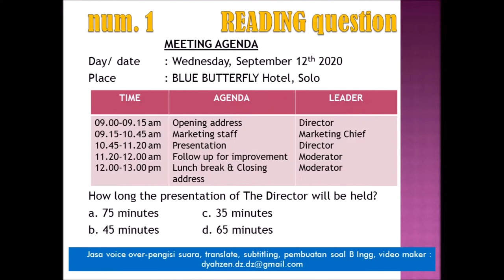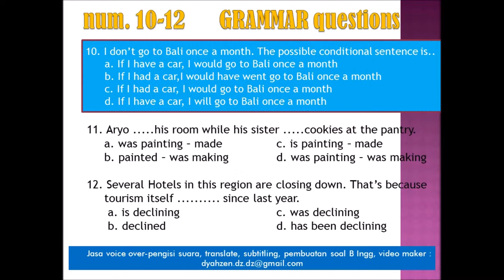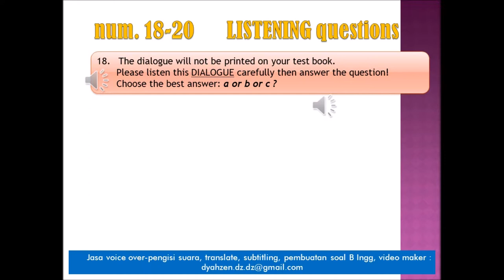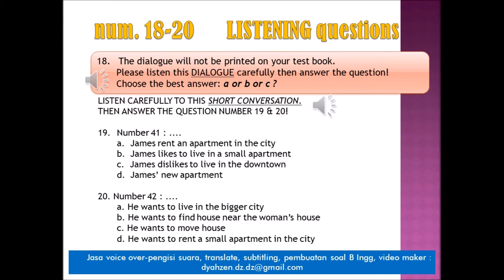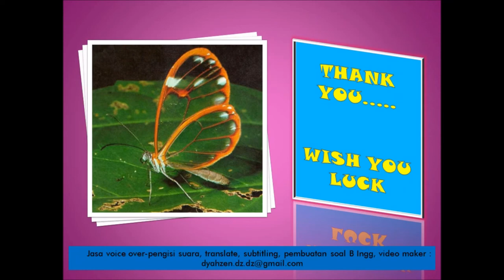DYAH AYU - Latihan soal Bhs Inggris TOEFL TOEIC dan kunci jawaban 2 ok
Hallo temen2,
Ada lg nih, English test bagian 2.
Silahkan di gunakan untuk latihan yaaa,,,

Jangan lupa di pause/ reply untuk memberi waktu murid dlm mengerjakan soal. Video soal ini saya buat durasi waktu 5 detik pergantian soal agar total durasi video kurang dari 5 menit. Klo saya sesuaikan dg durasi pengerjaan test, bisa sampai 1 jam videonya.

Kami juga menyediakan jasa Voice over - pengisi suara, jasa translate, jasa subtitling, jasa transkripsi, jasa simple videomaker.
Dan untuk online course hub email utk schedule &vrequest materi apa yang ingin di ajarkan dan learning process nya via SKYPE - DYAH AYU.

Selamat mengerjakan soal ini yaa,,
Semoga bermanfaat!!

KEEP PRACTICING!! KUI SING PENTING!!
Belajar bahasa Inggris jadi mudaahhh...